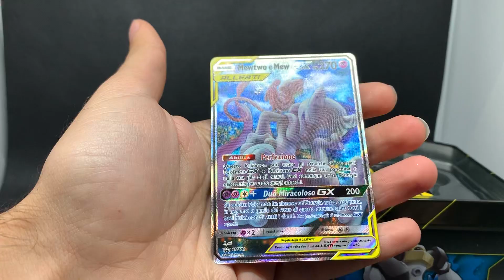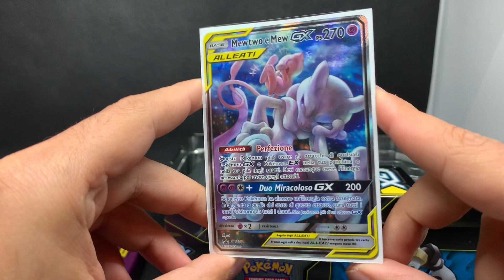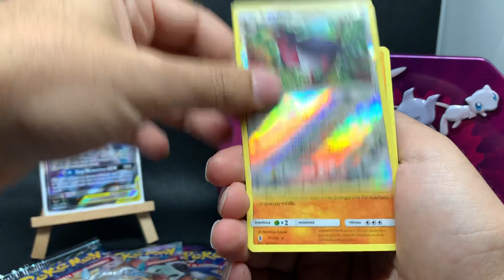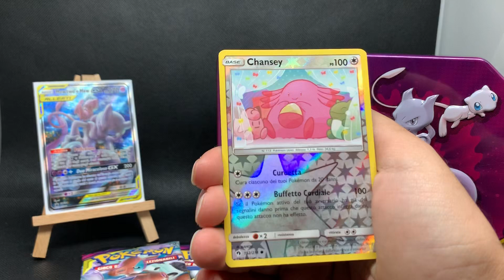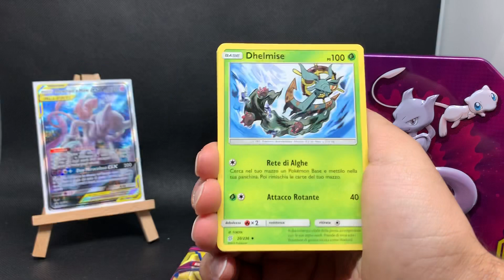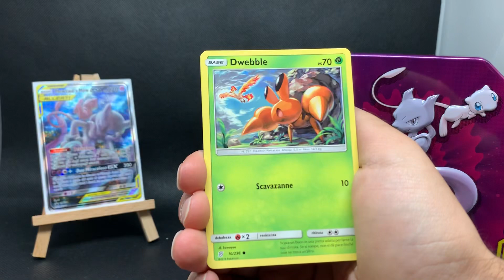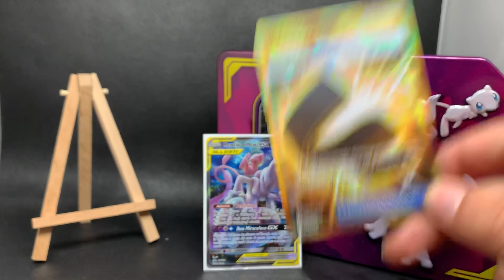L' ARTWORK PIU' BELLO DI SEMPRE - TROVO LA SECRET GOLD - APERTURA TIN MEWTWO E MEW - CARTE POKÈMON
Anche se un pò in ritardo ecco l'apertura del tin di mewtwo e mew con la promo STUPENDA!!
A sto giro non possiamo lamentarci del pull.

IN OGNI CASO PREPARATEVI CHE STANNO ARRIVANDO ALTRI VIDEO DELLA COLLEZIONE (SET COMPLETI) + SBUSTATE DEL NUOVO MATERIALE DI DESTINO SFUGGENTE

Spero vi piaccia il video e per qualsiasi cosa contattatemi o commentate che vi rispondo :)